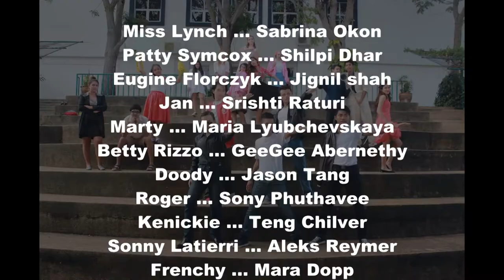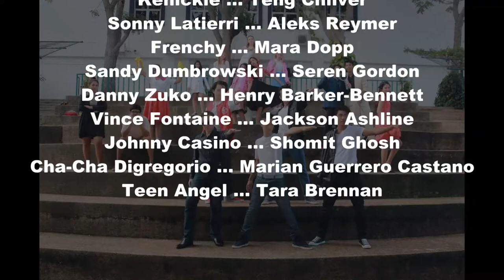Grease Musical 2014 - Garden International School, Eastern Seaboard, Ban Chang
The classic musical Grease roared into Garden International School (GIS) with its famous songs, Fifties' style costumes and spectacular dances.

Grease was staged at GIS from November 5-7 in the school's main hall. The musical tells the story of how Sandy, a new girl at Rydell High, struggles to be accepted by her new classmates, while also having a crush on the school pin-up Danny Zuko. Danny tries to retain his cool image among his friends, while Sandy feels she has to change in order to be popular. Eventually the pair realise they just need to be themselves to be happy and not worry about their friends or their image.

The show featured some great performances from the school's talented array of dancers, and also some amazing singing performances as the cast sang 'Summer Lovin', 'Greased Lightning' and 'You're the One That I Want'.

The show’s platinum sponsor was Encounter Church and Thunder Cranes was the gold sponsor.